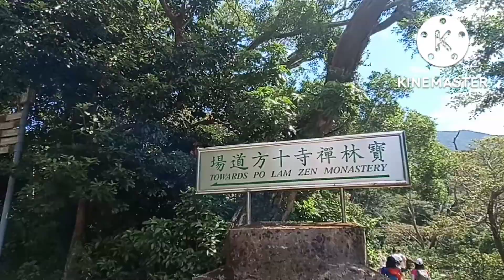FENG BI STREAM/HIKE @Lantau Island Hong Kong